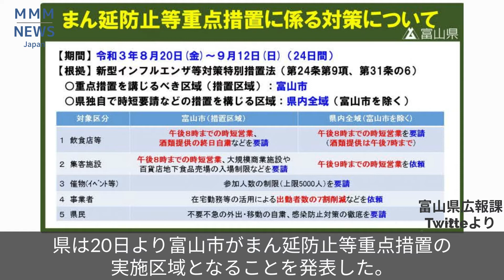富山 バーベキューでクラスター 県内最多147人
富山県は19日、新たに10歳未満～90歳以上の男女147人が新型コロナウイルスに感染したと発表した。1日の感染者数としては18日の121人を超え、4日連続で過去最多となった。

　県によると、新規感染者のうち魚津市の10～20代の男女6人は、13日に市内の車庫で複数の家族が集まって開かれたバーベキューの参加者。この中での感染者は、すでに判明している5人と合わせて11人に上り、県はクラスターが発生したとの認識を示した。

　県厚生部の太田浩男次長はこの日の会見で「屋内外を問わず、大勢での飲食は大変危険。蔓延（まんえん）している時期には、絶対にしないでほしい」と呼びかけた。

　また魚津市は19日、市内にある労災病院の対応病床が逼迫（ひっぱく）しているとして、市の公式サイトに「このペースで感染者が増え続けた場合、地域の医療にかかる負担は計り知れない」と呼びかける、村椿晃市長のメッセージを掲載した。

　会談では、酒類の提供自粛を要請する飲食店への経済支援や、ワクチン接種の拡充に向けた連携なども確認したという。藤井市長は、市が重点措置の対象地域になったことについて「市内は感染爆発の状況。市民には不便な思いをさせるが、協力いただきたい」と述べた。

　また飲食店への経済支援については、県が規模や売上高減少額に応じて協力金を支給する方針だが、富山市は6月の補正予算に組み込んだ支援事業で対応するという。県の行う見回りについては、市も協力する方針という